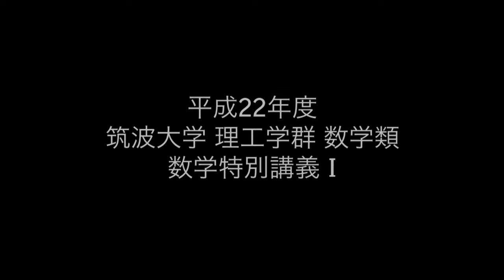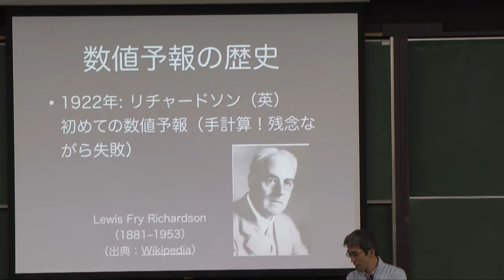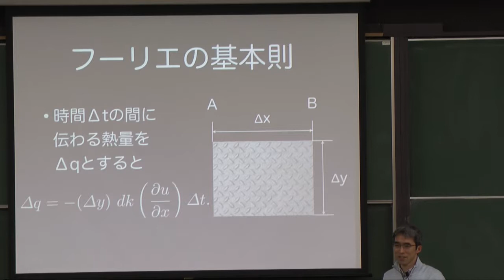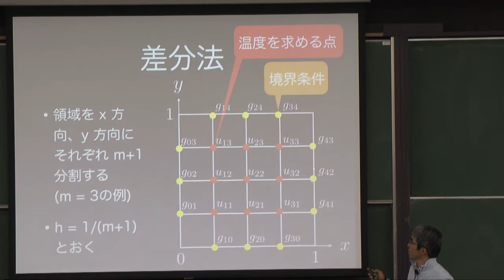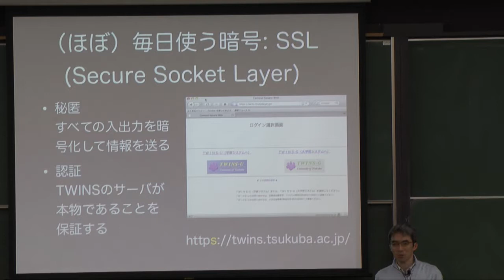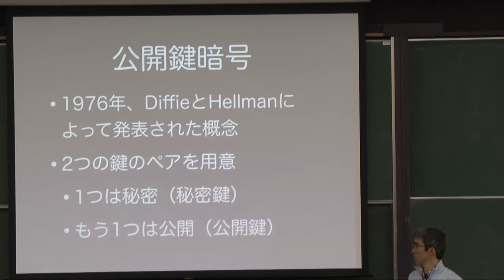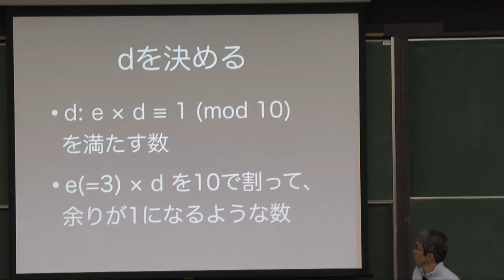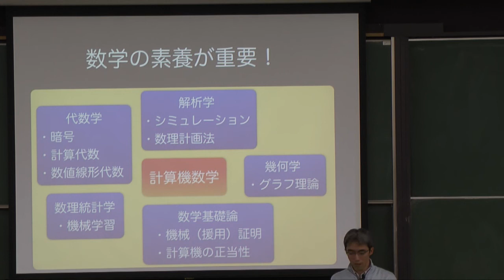数学特別講義 I: くらしの中のコンピュータと数学 (2010)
筑波大学 理工学群 数学類. 数学特別講義 I. 2010年4月16日. 筑波大学 1D201.
Video recording of the lecture "Computers and their Mathematics in Daily Life (in Japanese)." April 16, 2010, at College of Mathematics, University of Tsukuba, Tsukuba, Japan.